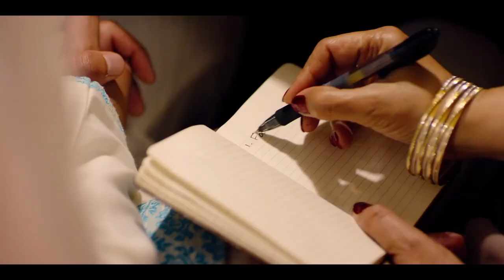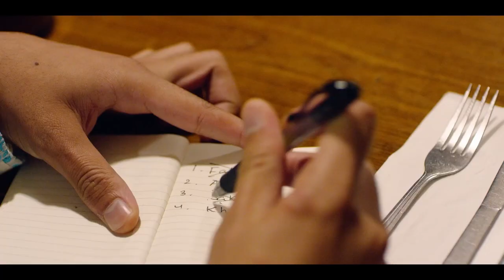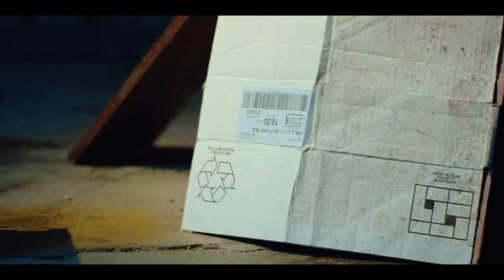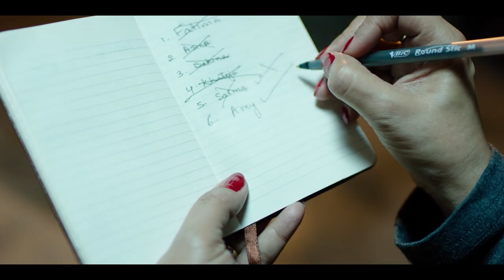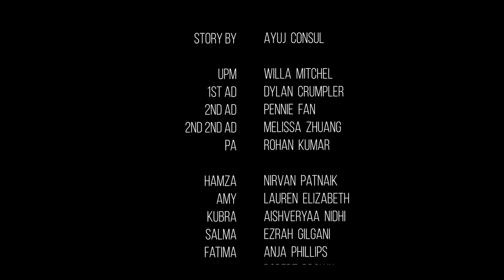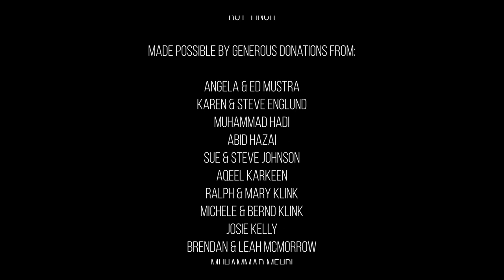Virgin Hamza's Revenge 2020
After two years of dating, Hamza's girlfriend, Amy, catches him on a date with another woman, unaware it was an arranged-marriage date set up by his mother. In order to win her back, Hamza must fight off his arranged lover and reveal secrets he never had the heart to share with Amy before.

Director: Mac Ali
Producer: Stefan Klink
Writer: Jordan Krekorian
Story: Ayuj Consul, Mac Ali
DP: Nolan Englund
Editor: Stephen Ragsdale
Production Designer: Ilayda Cetinkaya
Cast: Nirvan Patnaik, Lauren Elizabeth Neal, Ezrah Gilani, Aishveryaa Nidhi